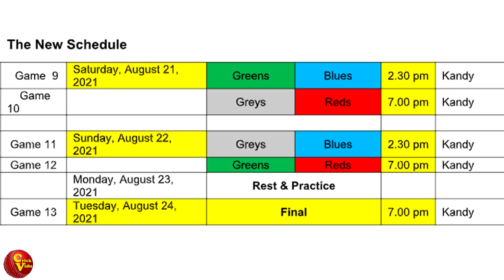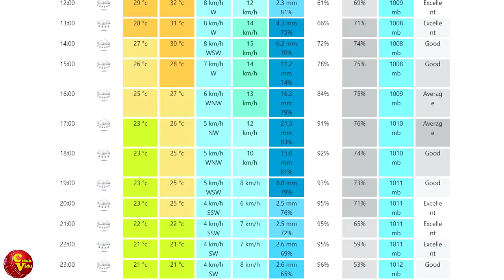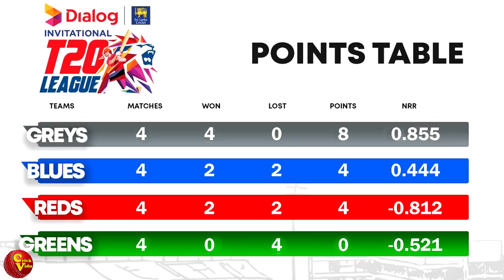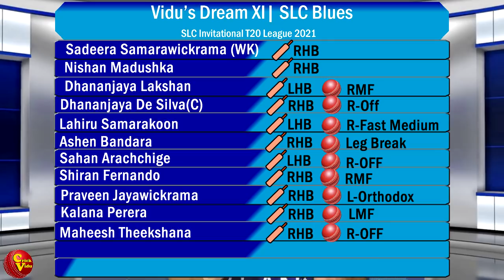පෙර දැක්ම | ඉතුරු මැච් 4 තියයිද?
තරඟාවලියේ තවමත් කිසිඳු කණ්ඩායමක් අවසන් මහා තරඟය සඳහා සුදුසුකම් ලබලා නෑ. තරඟාවලියේ ඉතිරි තරඟ 4ම තීරණාත්මකයි. මේ තරඟ පවත්වන්ට හැකි වෙයිද?